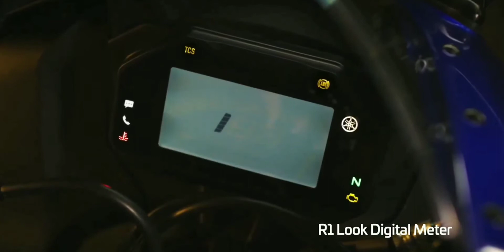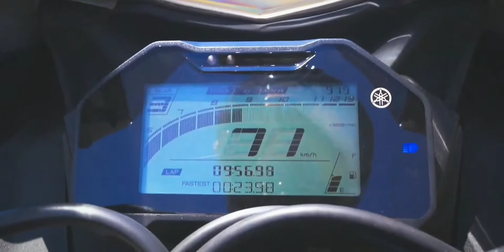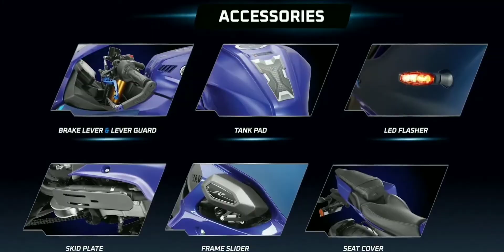R15M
R15M | R15 version 4.0